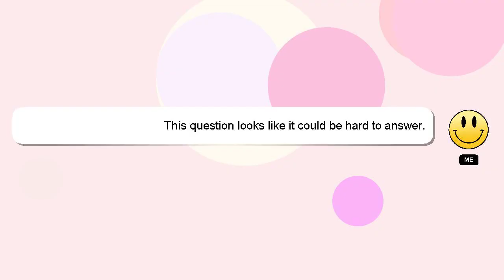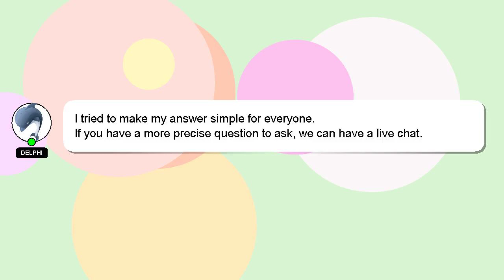How to resize screen in ml?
A brief introduction of myself, Hey, I am Delphi. I help you answer your questions. - How to resize screen in ml?

I will express my appreciation for your answer by 'hearting' it.

*2 What we are experimenting :*